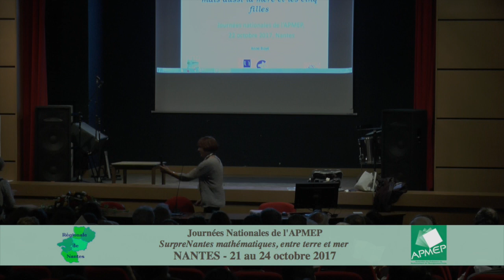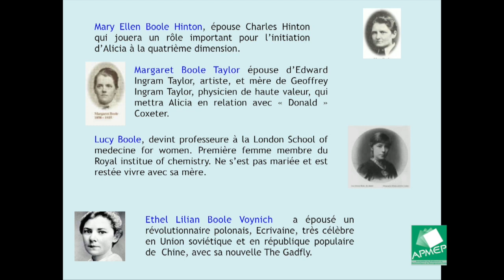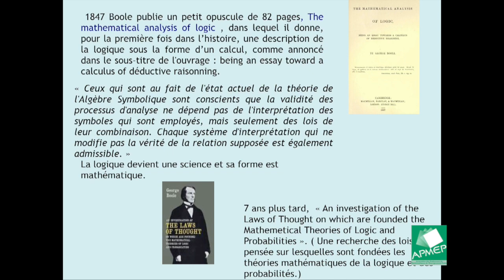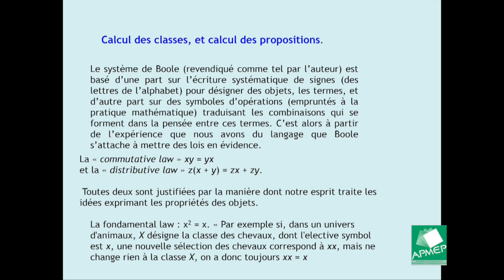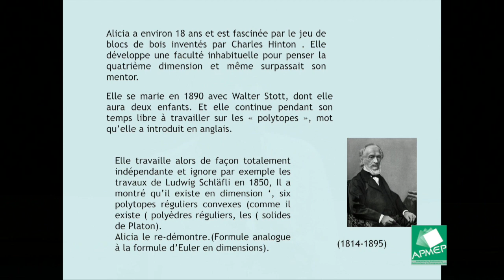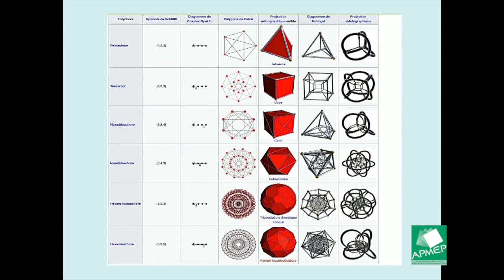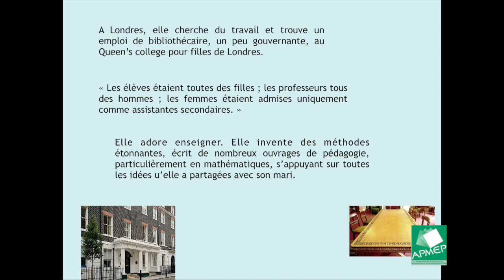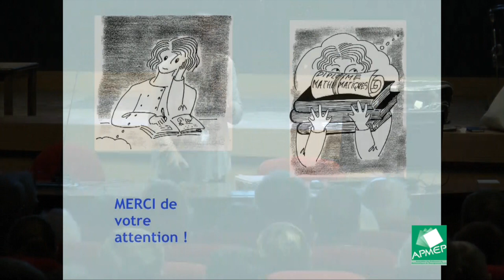Journées Nationales APMEP 2017 - Conférence de Anne BOYE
Dans l'étonnante famille Boole, il y a le père, mais aussi la mère et les cinq filles.

Le père George Boole, " l'oiseau de nuit en plein jour ", c'est la logique, l'algèbre " booléenne ". Mais la mère Mary, pédagogue exceptionnelle pour les mathématiques, Alicia, une des cinq filles, qui pensait de façon surprenantes la quatrième dimension, dans cette Angleterre victorienne où les femmes ne pouvaient que très difficilement bénéficier d'un enseignement supérieur, qui s'en souvient ? D'une façon étonnamment moderne, Mary prône en mathématiques le travail de groupe, l'expérimentation, la manipulation d'objets et d'instruments dès le plus jeune âge ; Alicia construit des maquettes pour mieux appréhender les polytopes, ces solides de la quatrième dimension.
en suivant les parcours et les travaux de ces deux femmes surprenantes, Anne BOYE nous propose de nous interroger sur le rôle du sentiment et de l'imaginaire dans l'éducation mathématique.